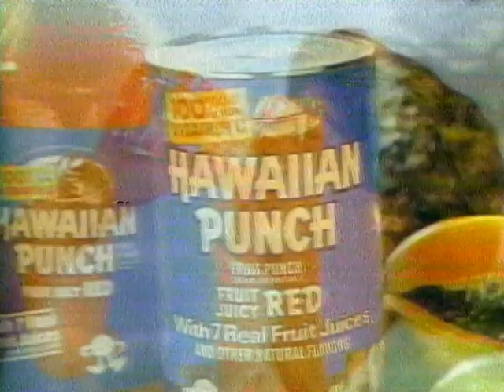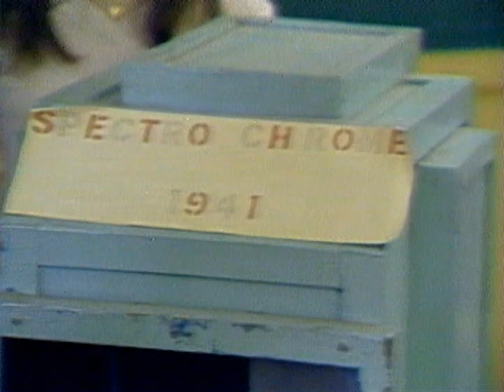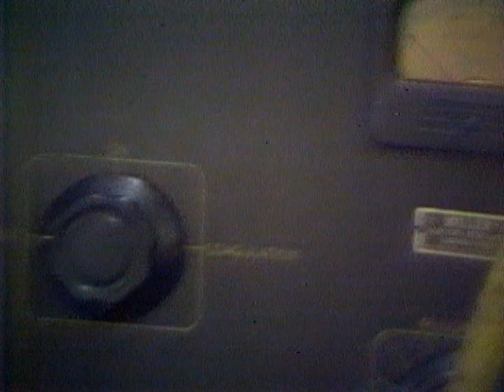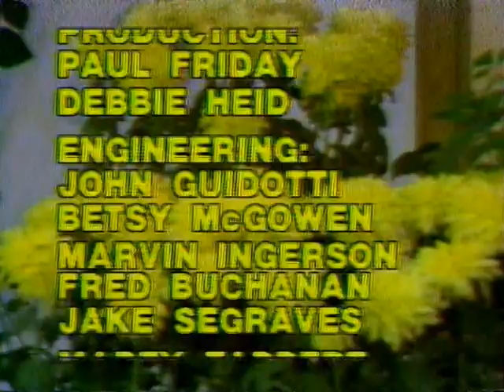VTS 01 1